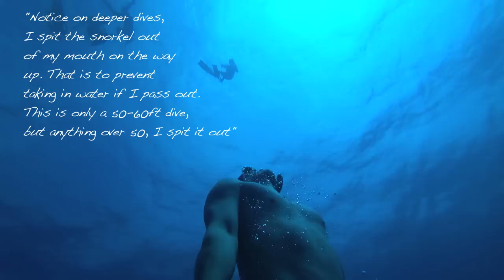Spearfishing, Cleaning, and Kind of Cooking! Snapper, Grouper, Hogfish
Epic day of spearfishing in The Exuma Cays!!!